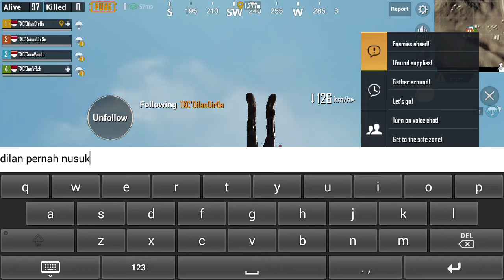Mabar TXC - PUBGM INDO.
kuy mabar bersama TXC ( Toxic squad )